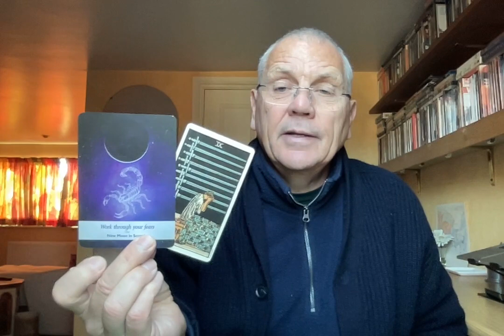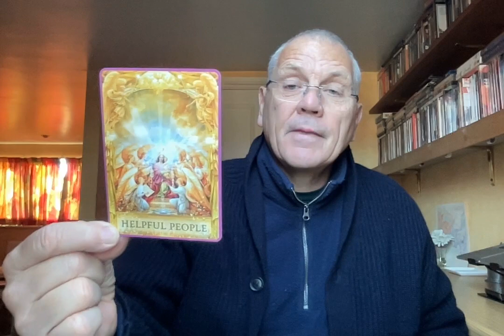GEMINI MARCH 2023 A CHANGE IS IN THE AIR